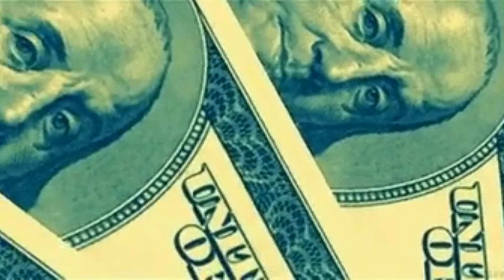[ FREE ] Sauce Walka Type Beat - "Whole lotta Peso" ( Prod. By Swift Renz )